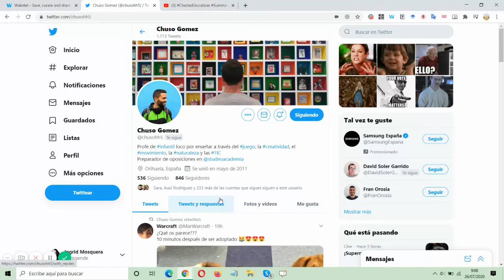Fijar pestañas en el navegador. Herramientas digitales básicas para docentes inexpertos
Bloquea pestañas en el navegador para no cerrarlas sin querer y perder la página en la que estés trabajando.